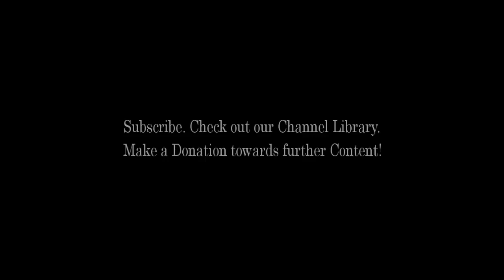The Emasculation of White Male Identity (((repressive tolerance)))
The Emasculation of White Male Identity
by VertigoPolitix

Every cultural movement and its corollary social phenomena that has occurred in the West for the past 100 years has been designed for a single, devastating purpose...